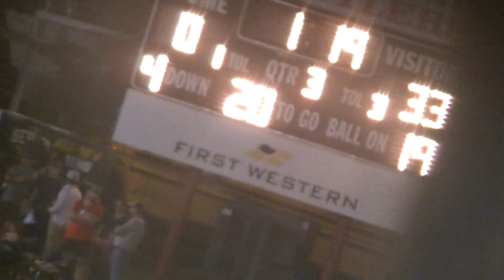2022 Football- Lavaca Golden Arrows vs. Magazine Rattlers